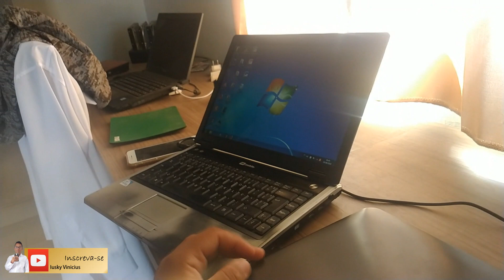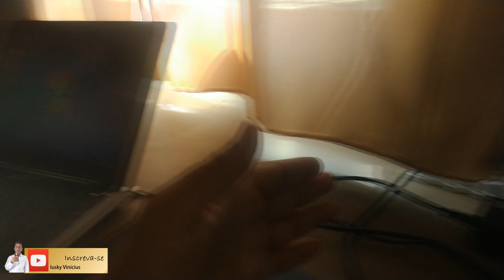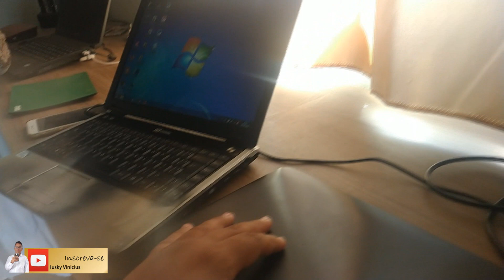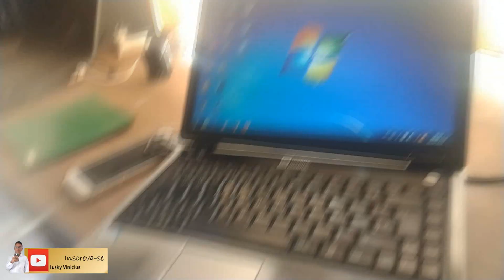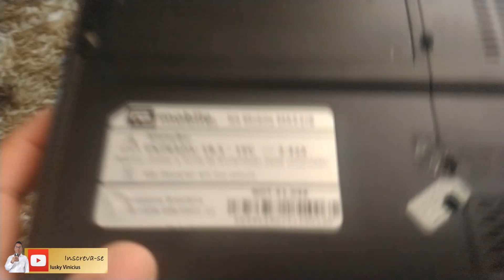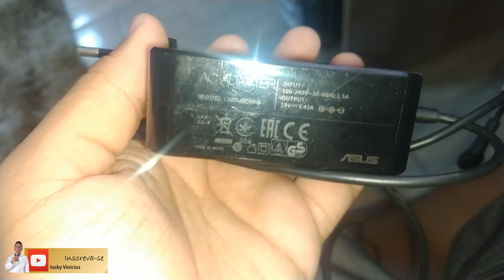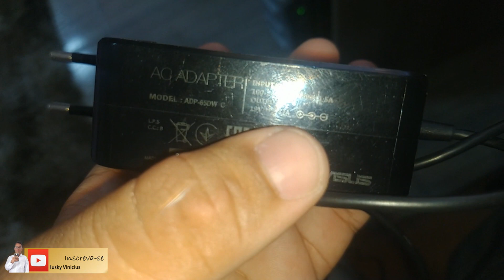Notebook's: Não use nem compre fontes universais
Descubra o por que você não pode usar nem comprar fontes universais.